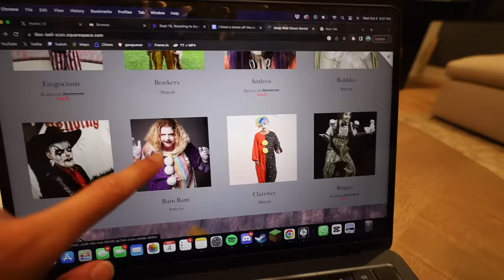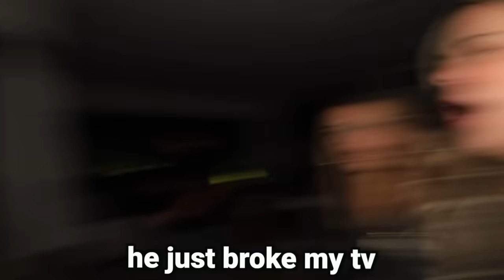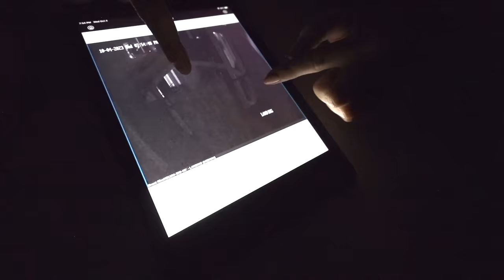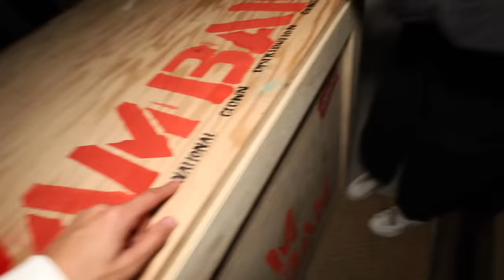i bought a CLOWN off the DARK WEB… (bad idea)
This was one of the scariest things we've done for a video...
inspired by @fedevigevani payasos de la deep web

Drew- @DrewBeilfuss
Liv:  @livswearingen
Dom Brack -  @DominicBrack
Pierson:  @pierson